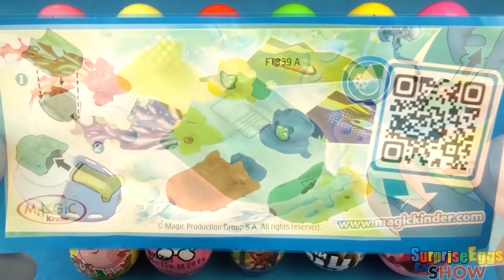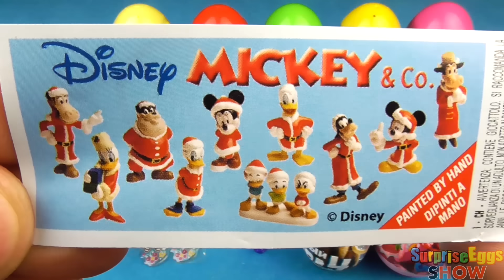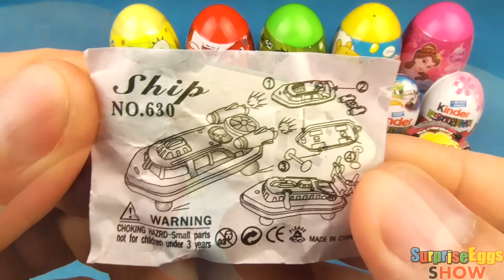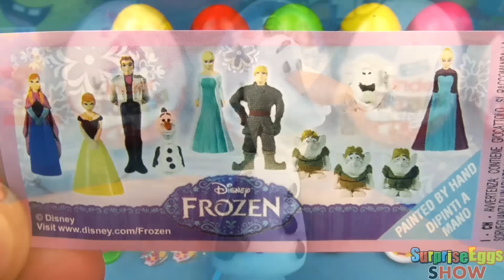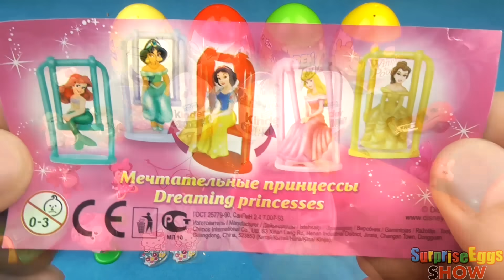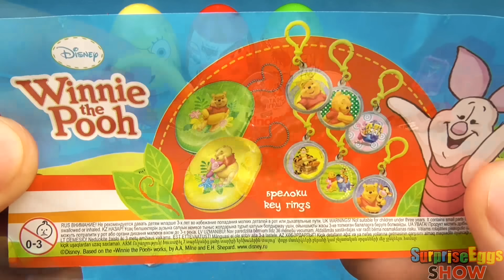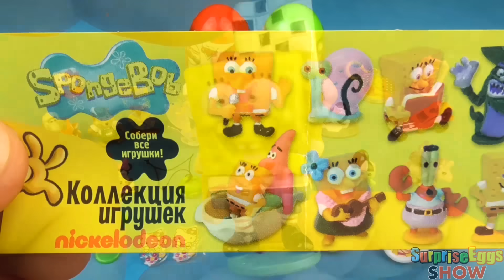26 Jajko Niespodzianka Masza i Niedzwiedz Ben 10 Kinder Niespodzianki Auta Winx Frozen Kitty Jajka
Jest tam wiele nowych zabawek, wewnatrz znajdziesz inny zabawki z Auta 2, figurki z Masza i Niedzwiedz, Ben 10 inne.

Kinder Niespodzianka znany takze jako
Jajko kinder niespodzianka
Niespodzianka kinder
Jajko niespodzianka